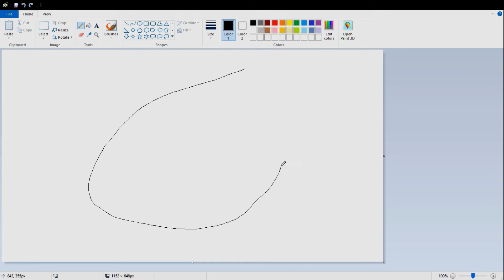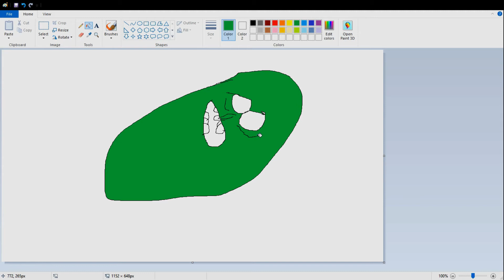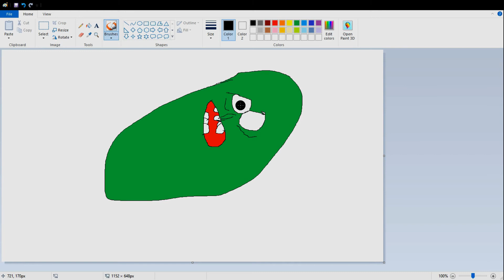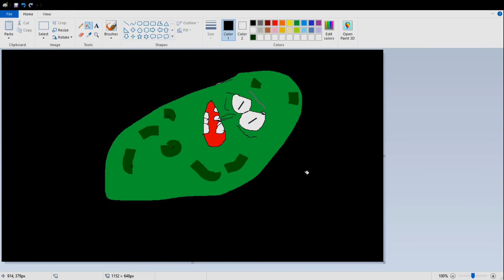HOW TO DRAW PICKLE RICK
pickle rick